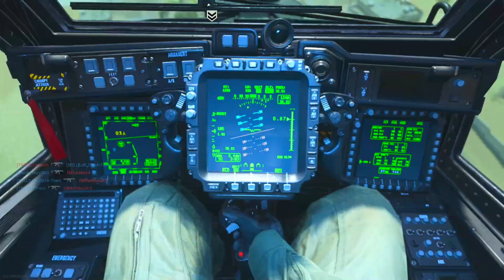HUGE NERF to "MP5 and M4A1" in MODERN WARFARE.. (UPDATE) COD MW Gameplay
Can we get 2000 Likes on this Modern Warfare video?! I hope you guys enjoy the Call of Duty Multiplayer Gameplay!

Comment "iDoNick" to prove you read the description :D!